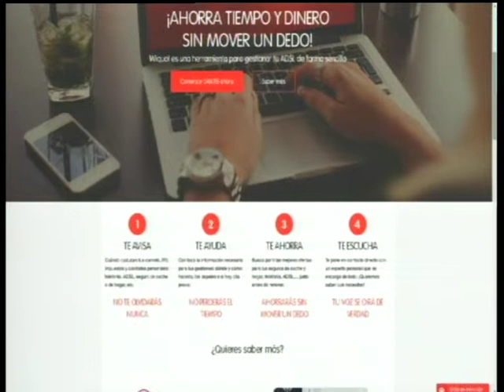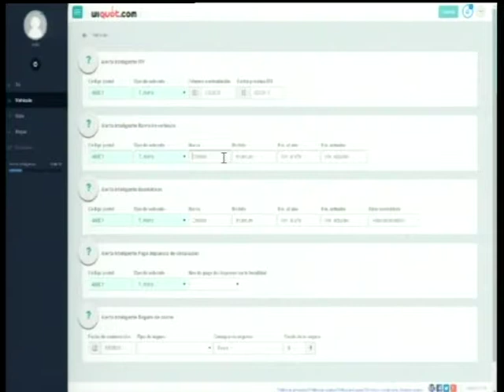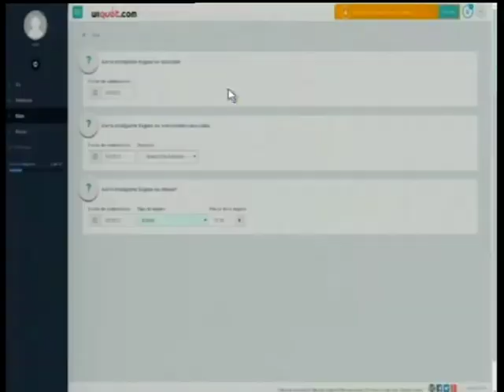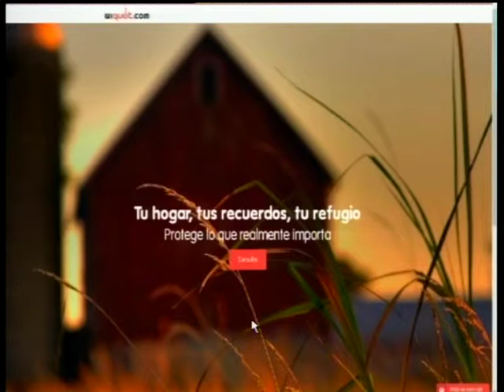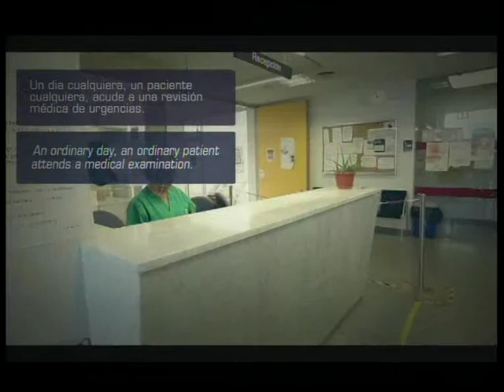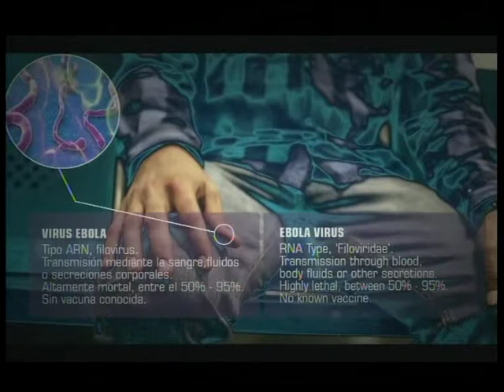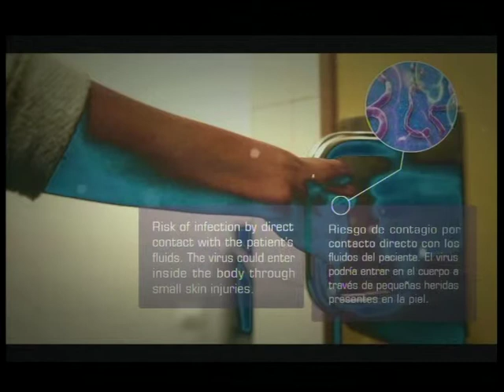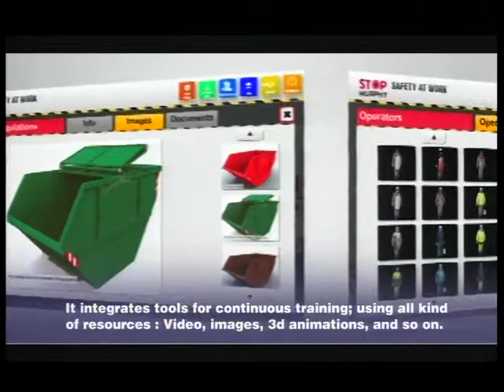WIQUOT | Ahorra tiempo y dinero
Wiquot nos hace la vida más fácil, es una plataforma que nos avisa cuándo hay que renovar cada contrato que tenemos (seguro del hogar, coche, telefonía, etc) y nos ofrece que oferta nos conviene más. Además también nos alerta sobre otros trámites burocráticos (fecha de caducidad del DNI, Pasaporte, ITV) entra en wiquot.com y ten la seguridad de que no se te olvidará nada!